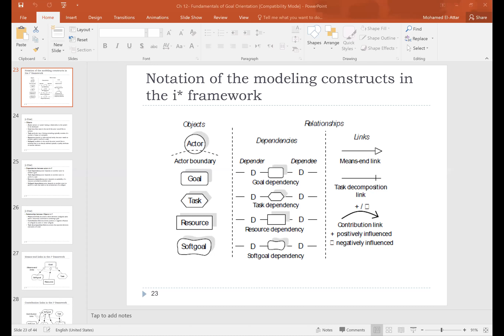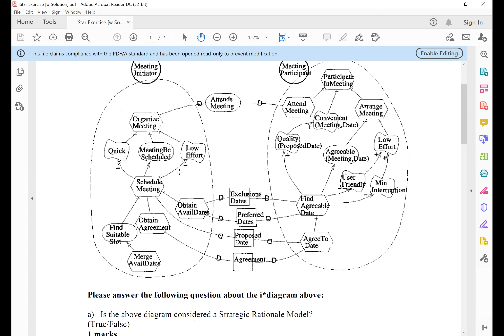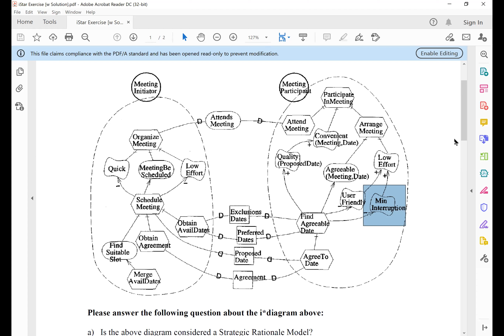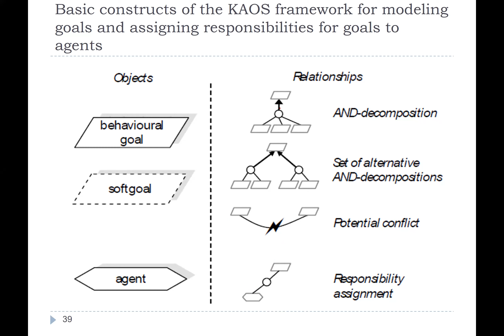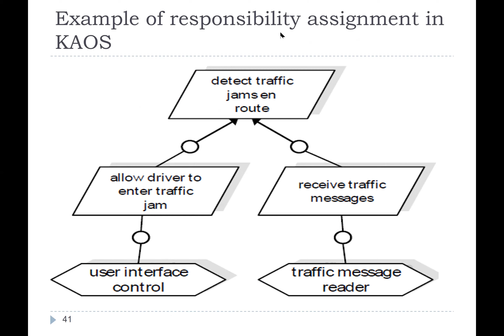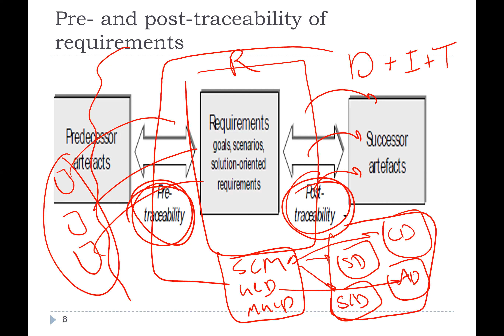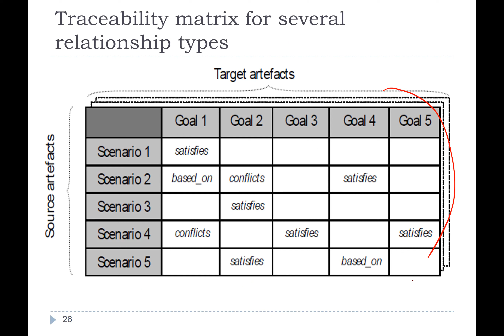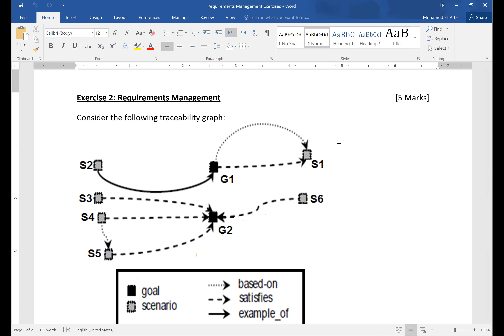SE 225 Lecture 16